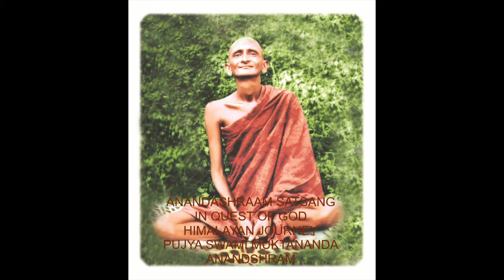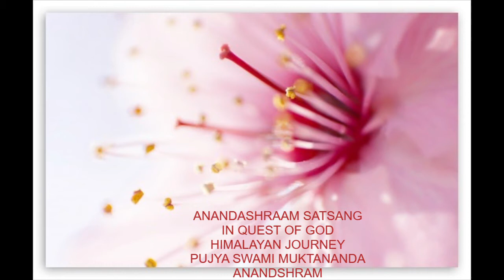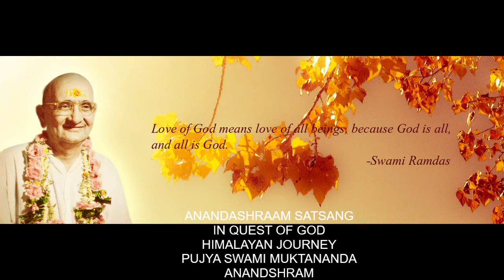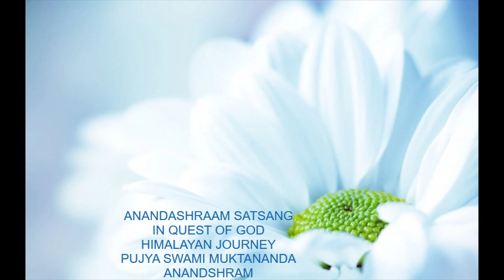Anandashram Satsang 28th July 2020 In Quest Of God Himalayan Journey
Pujya Swami Muktananda Anandashram Beloved Papa Swami Ramdas book In Quest of God- Himalayan Journey